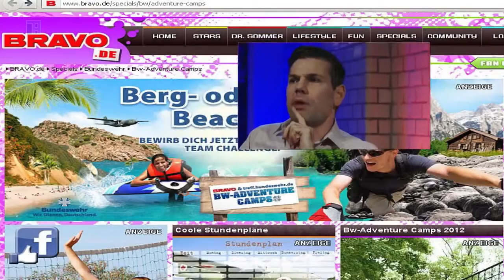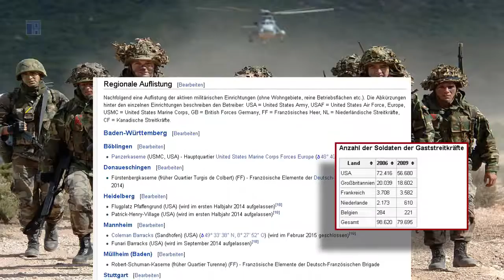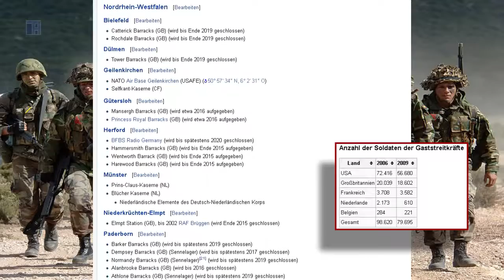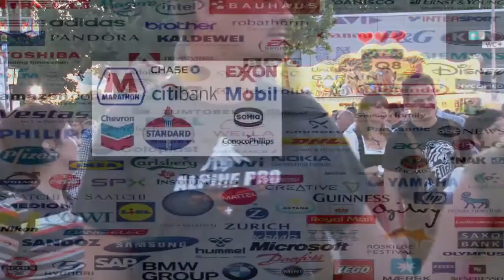SHOCKING NEWS: WORLD WAR ,RUSSIA +CHINA VS USA+EUROPE LIVE NOW.